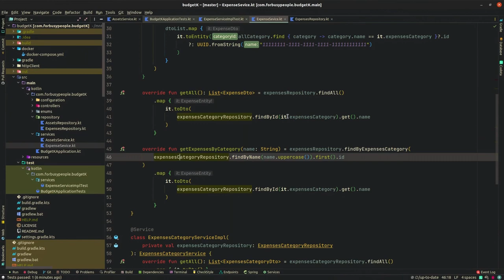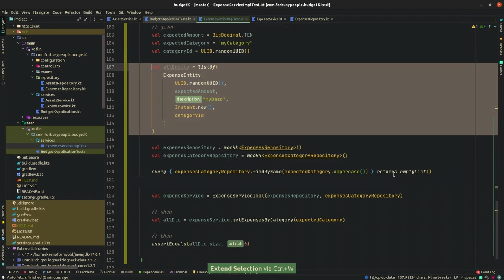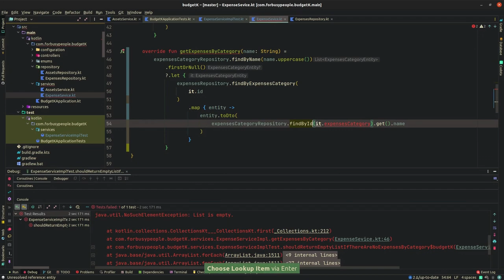(011) Kotlin, JUnit5, MockK, Testy Jednostkowe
00:00 Wprowadzenie
00:46 Pierwszy test
02:40 Drugi test